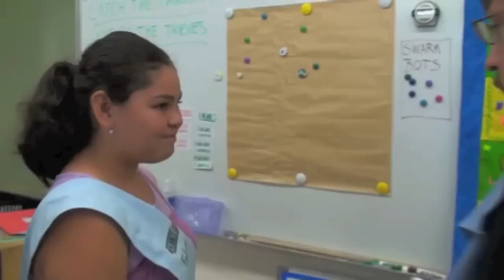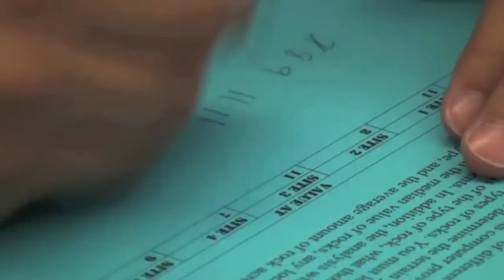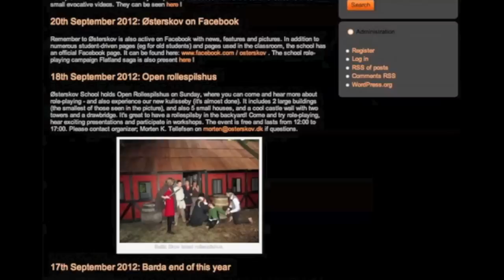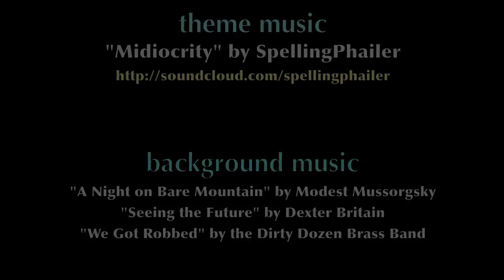ENGAGE! | What is an eduLARP? (feat. Aaron Vanek & Christian Brown)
Imagine what your class would be like if you and your classmates took on the identities of different characters like a theatre production, and you all worked together as a team to tackle complex tasks while vying to complete personal character goals.  Teachers...imagine what it would be like if those team and character goals directly aligned with learning objectives.

Well, you don't have to imagine too hard, because that kind of learning through play actually exists! In this episode, we began investigating eduLARP, or educational live-action role-play, with the help of Aaron Vanek, Christian Brown, and Morgan Joeck!

Support the future of ENGAGE! and help make game-based learning more accessible to educators all across the globe

CREDITS:
Directed, Written, and Edited by Jeremy Yanofsky